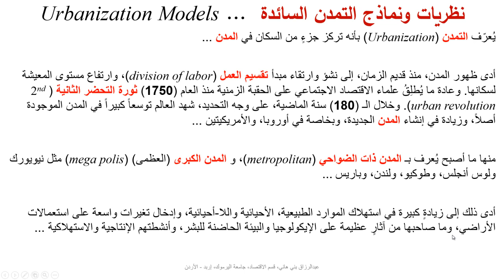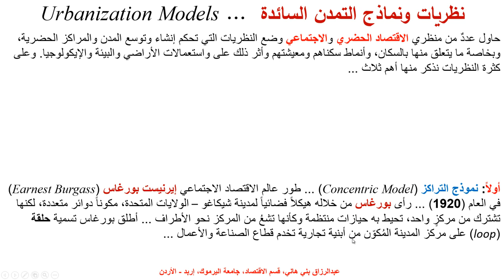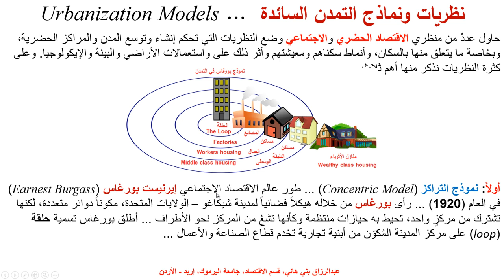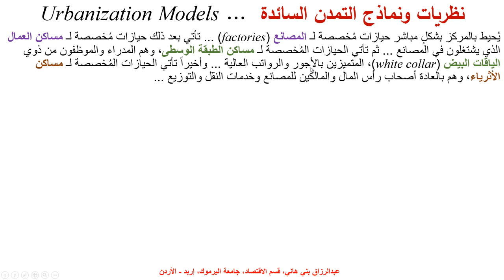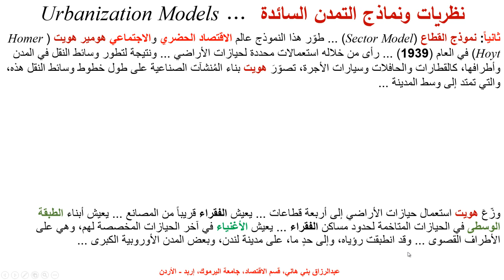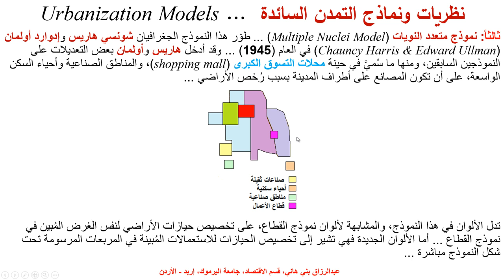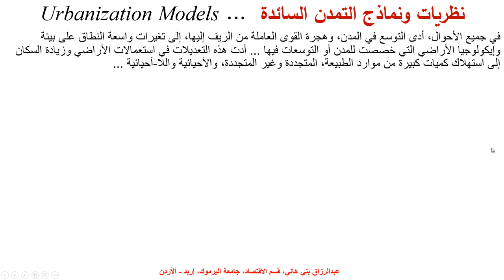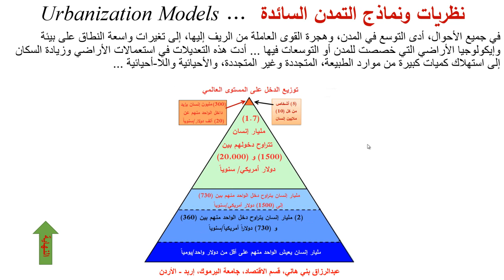نظريات ونماذج التمدن Urbanization Theories and Models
يشرح هذا المقطع أهم ثلاثة نظريات ونماذج في التمدن والاقتصاد الحضري Urbanization Theories and Models, the Concentric Model, the Sector Model, and the Multiple Nuclei Model